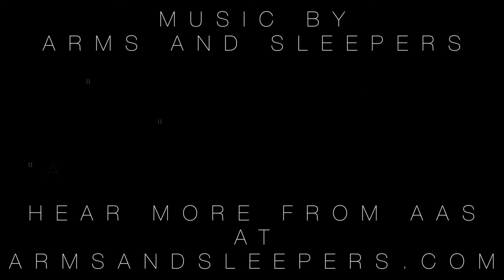The 50 Year Plan: Trout Lake, Washington - Spring - Part 1